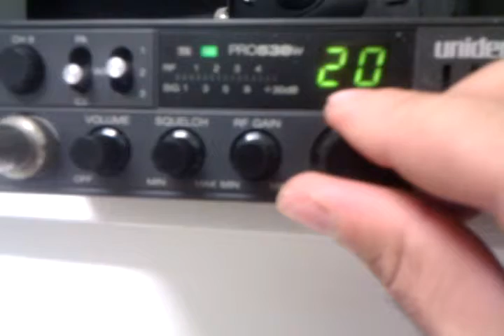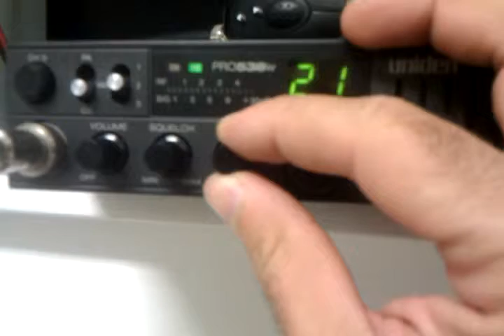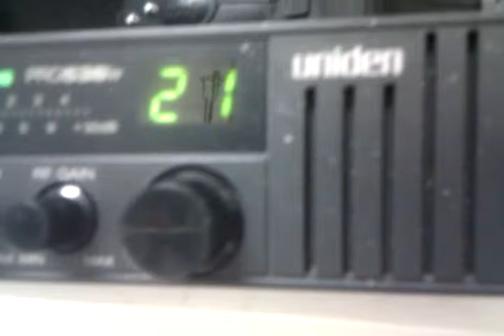Cb action from newport kitchen